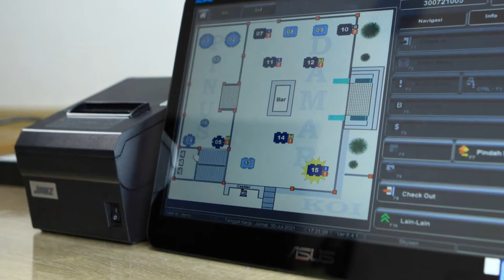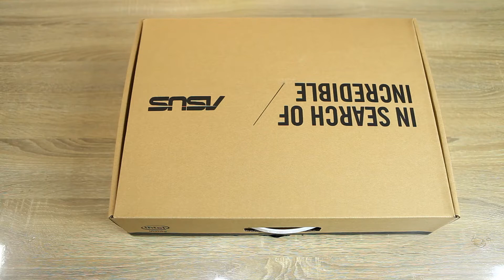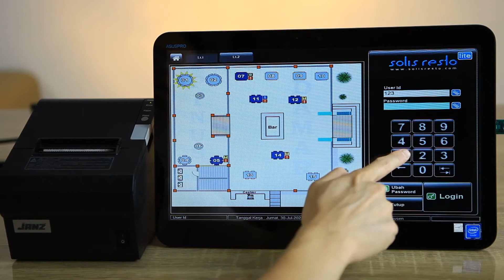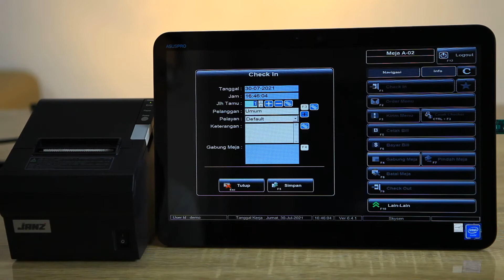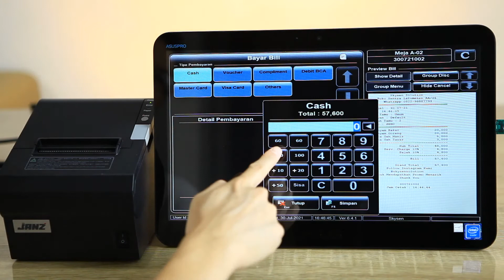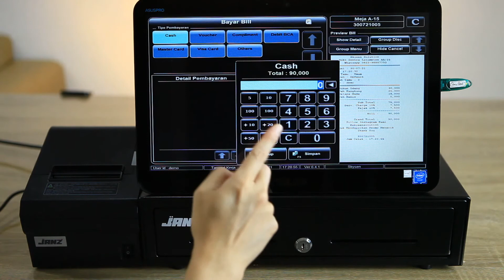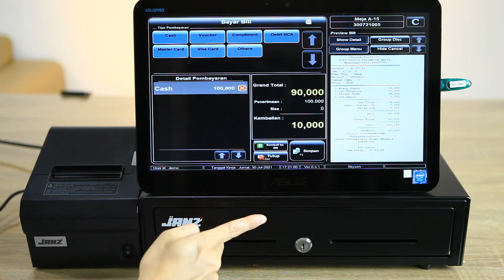Paket Kasir Restoran Solis Resto Lite Asus Janz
Bagi teman-teman yang sedang mencari paket kasir untuk restoran, yang menggunakan perangkat touch screen dan sistem operasi Windows, dengan harga yang paling murah, kami menawaran Paket Kasir Restoran Solis Resto Lite dengan menggunakan All-In-One Asus dan printer Janz.

Paket ini adalah paket yang paling murah dari Solis Resto. Sudah termasuk alat, installasi, dan training secara online sebanyak 2 kali. Apabila teman-teman membutuhkan training di tempat, bisa meminta langsung ke developer solis resto dan akan dikenakan biasa Onsite.

Paket ini cocok untuk restoran kecil, dimana restoran sudah bisa menggunakan software Solis Resto dengan investasi yang paling kecil. Namun perlu diingat bahwa fitur-fitur pada Solis Resto Lite masih terbatas, belum ada fitur tingkat lanjut seperti harga bertingkat, manajemen stok, dan lain-lain. Solis Resto Lite juga dibatasi hanya bisa untuk satu komputer saja, jadi kita tidak bisa menambahkan POS di komputer lain, dan kita juga tidak bisa menambahkan printer dapur.

Tutorial lengkap mengenai cara menggunakan Software Kasir Restoran Solis Resto Lite dapat diakses di: